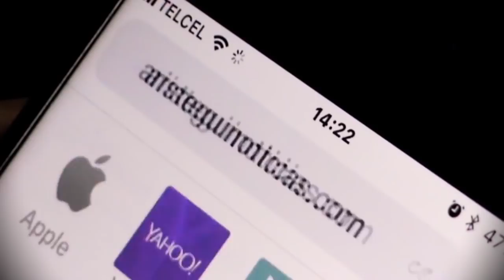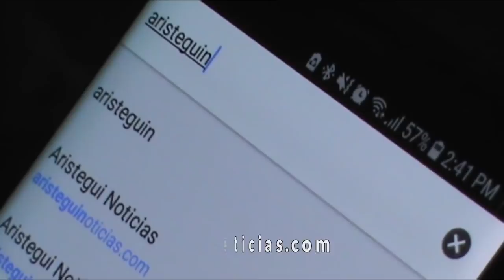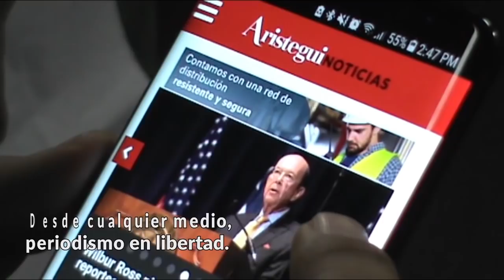Sigue toda la información desde tu dispositivo móvil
Sigue el programa en vivo de lunes a viernes a partir de las 7 am

Con estos pasos podrás tener un acceso directo al contenido de así como del programa AristeguiEnVivo, desde la pantalla principal de tu dispositivo móvil o celular